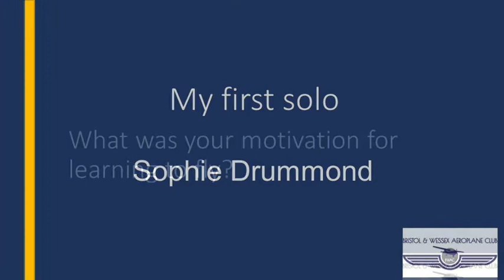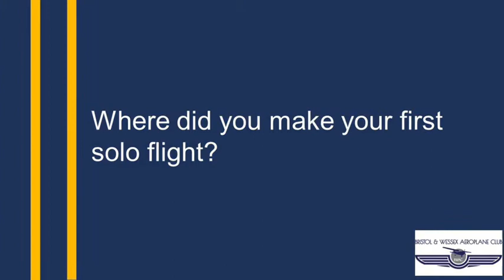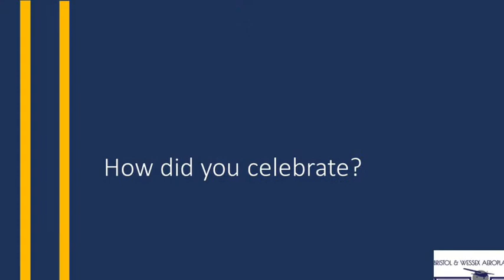First PPL Solo Experience - Sophie Drummond | Bristol & Wessex Aeroplane Club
In the fourth and last of our new video series, Bristol and Wessex student, Sophie Drummond shares her experience of her first solo: a day pilots remember for their whole flying career!  A big thank you to Sophie for the interview and Sophie Cormack for producing the video.